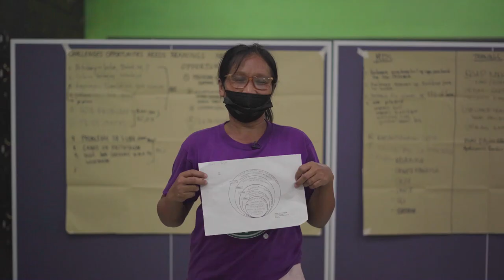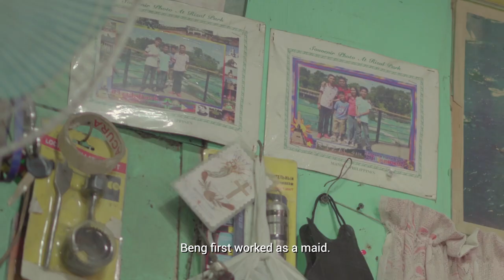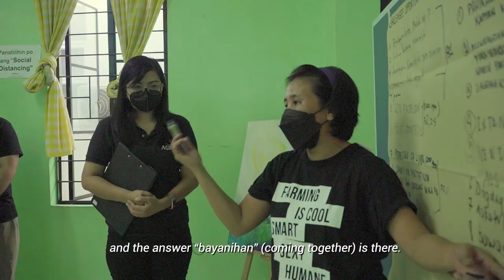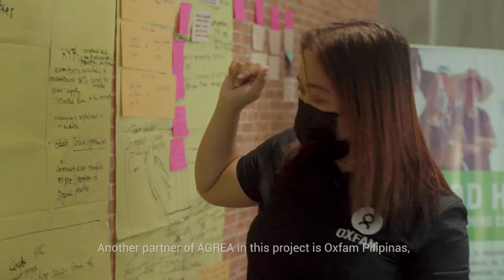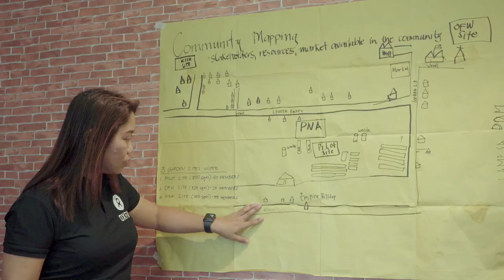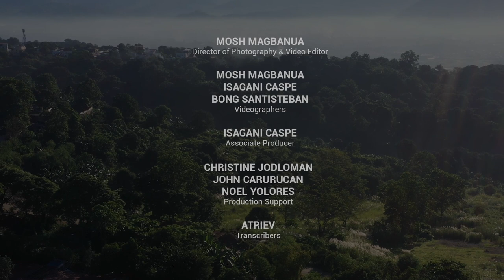Binhi ng Pag-Asa documentary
Sundan ang kwento ng  mga kababaihan ng Payatas na nangarap ng mas masaganang buhay para sa kanilang mga pamilya. Alamin kung paano nila naitaguyod ang isang urban farm at nakapag-ani ng ligtas at masustansiyang gulay sa gitna ng dating tambakan ng basura.

Ang "Binhi ng Pag-Asa" na hatid ng FYT ay inilahad ng premyadong dokumentarista na si Atom Araullo. Ang dokumentaryong ito ay suportado ng Oxfam Pilipinas at AGREA na kabilang sa Food Hives to Nourishing Cities Program na nagsusulong ng sapat na suplay ng pagkain sa mga komunidad.